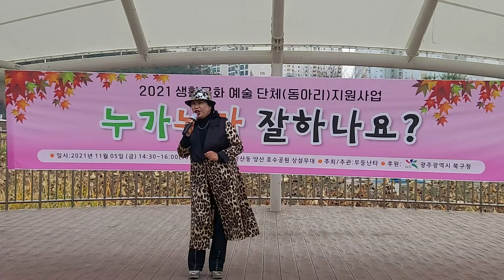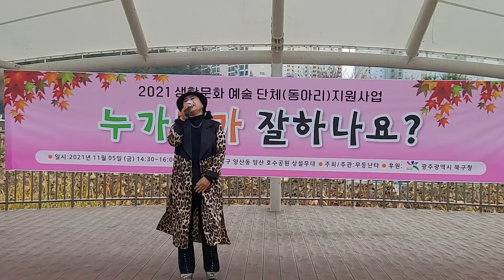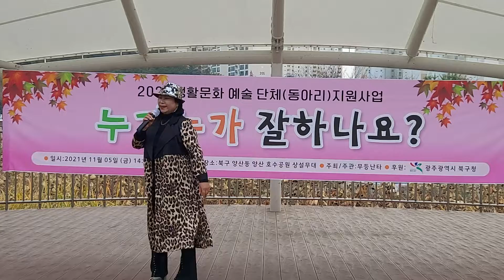광주에 팝 가을에어울리는팝가 수님 열창합니다 ㅡ최고 ㅡ굿